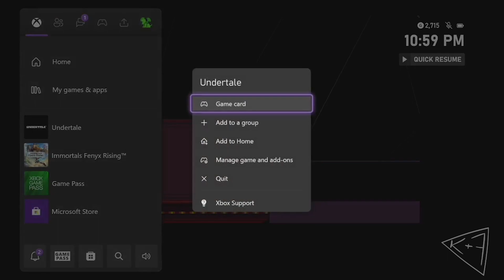Undertale EP 25 - Fidget Spinner Liberation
kahmakazi and Anthony back track and fight the big boss and try to prepare for some rematches!